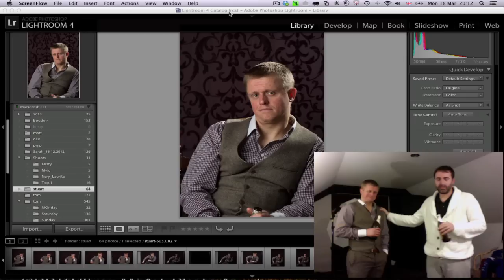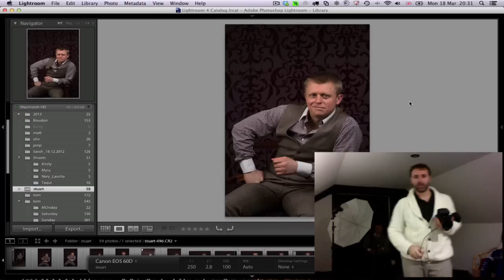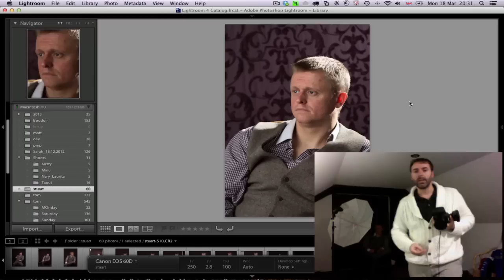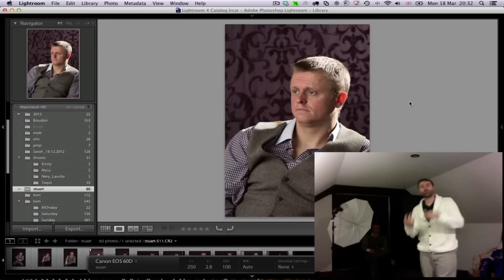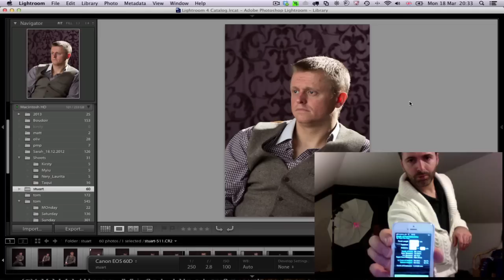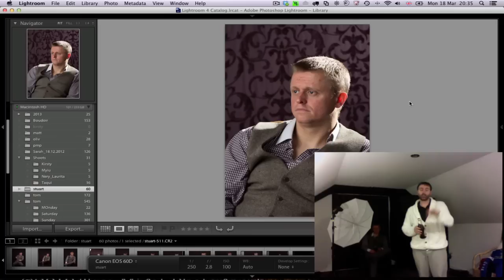Comment calculer la Profondeur de Champ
Voici le site ou vous pouvez trouvez un calculateur de Profondeur de Champ gratuit:

Cette video fait partie de la série "Capturez le avec Tom Migot".

La musique d'intro et de Dan-O at DanoSongs.com